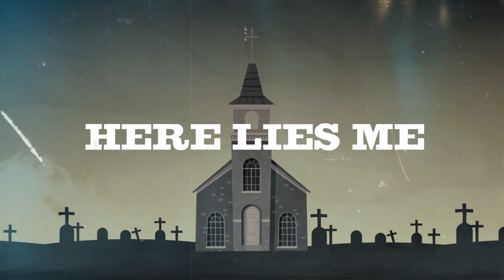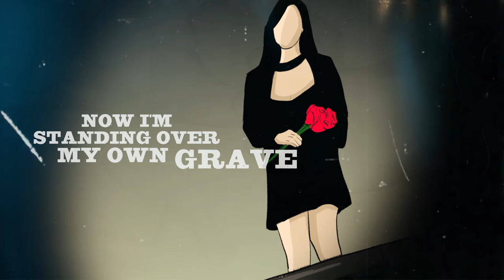Here Lies Me Official Lyric Video - Montana Taylor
'Here Lies Me' by Montana Taylor

Lyrics:
Threw myself a funeral party
With balloons and champagne
Said goodbye for the very last time
To a heart gone down in flames

I could've dressed in black
But I ain't looking back
Instead I dressed in red

Said a prayer cuz I used to care
Paid respects to the dead

Here lies me for eternity
6 feet underground
Here lies me I'm finally free
Way over you now
Here lies the foolish girl never to rise again
Here lies me in loving memory of when I gave a damn

I used to pay for all his drinking
I used to stay up all night long
Waiting to see if some new perfume
Had followed him back home

Now I'm standing over my own grave
I don't recognize myself
Laying alone, cold as stone
Is the best I've ever felt